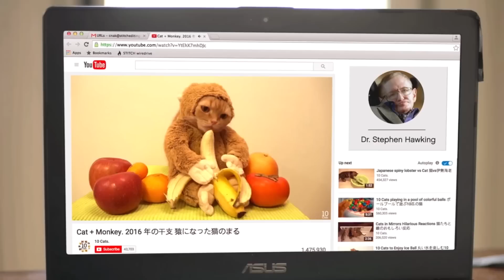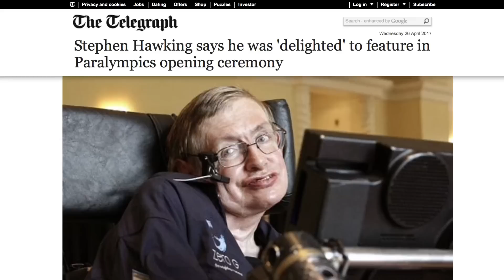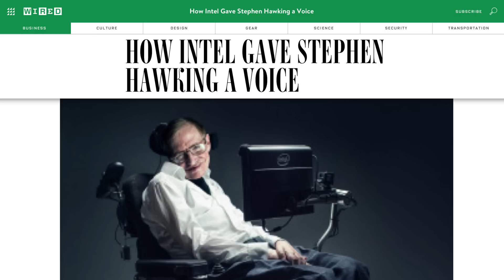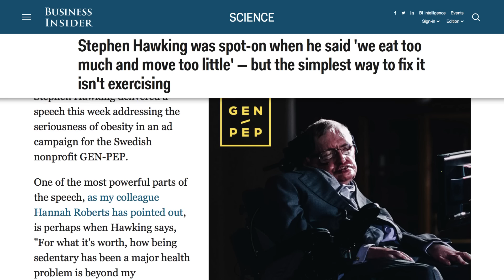What Many Don't Know About Stephen Hawking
Scientists rarely become celebrities, and even if they are quite well-known in their field, it’s not like they’re often household names. The biggest exception to that rule is Stephen Hawking.

The theoretical physicist is probably best known for his book A Brief History of Time, as well as his lifelong struggle with Amyotrophic Lateral Sclerosis (ALS), which he was diagnosed with when he was just 21. In addition, the man is known for having a good sense of humor about himself and has said he would love to be in a James Bond movie.

Let’s take a look at some things that many don’t know about Stephen Hawking.

Three years to live...over 50 years ago | 0:00
Family turmoil | 0:44
Role model | 1:07
He wants to be a Bond Villain | 1:51
He talks using his cheek muscle | 2:10
He played with Pink Floyd | 2:43
He made an anti-obesity video | 3:09
He believes in aliens | 3:39